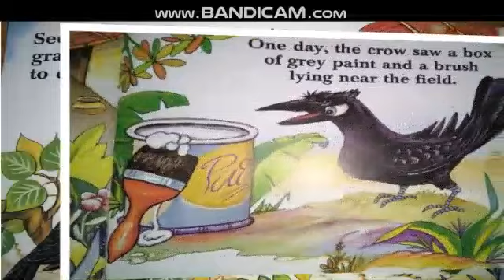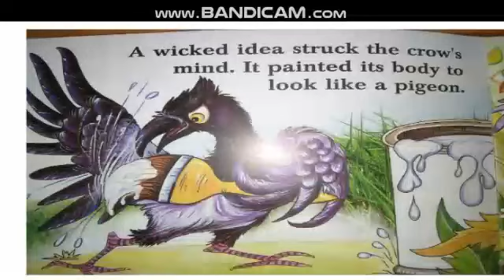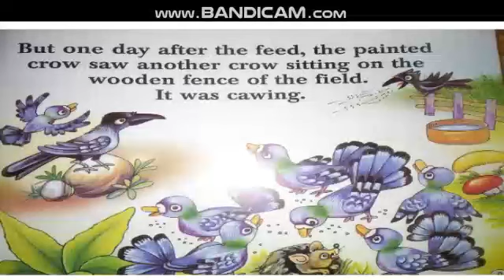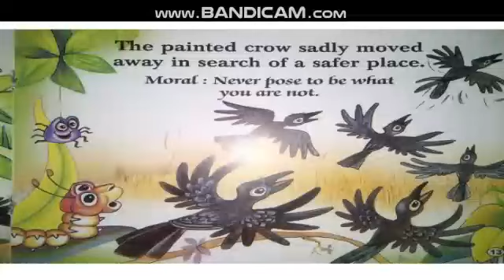Std I TO IV Story Telling The painted crow